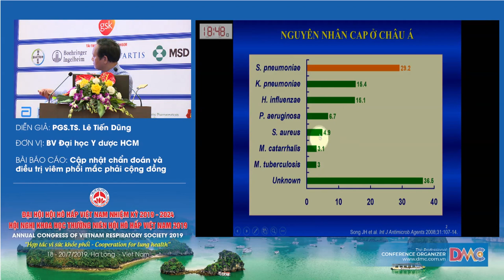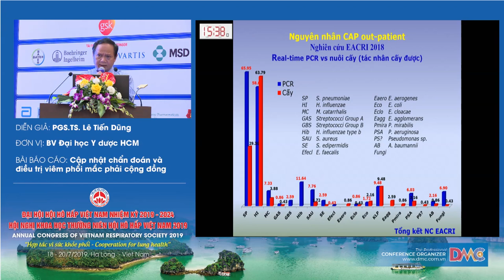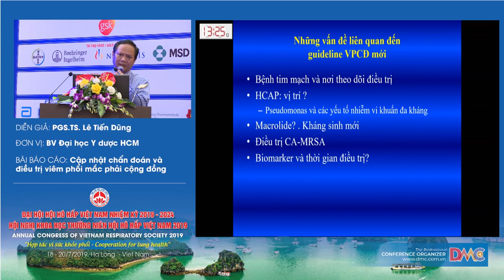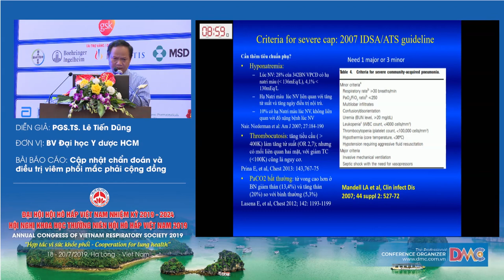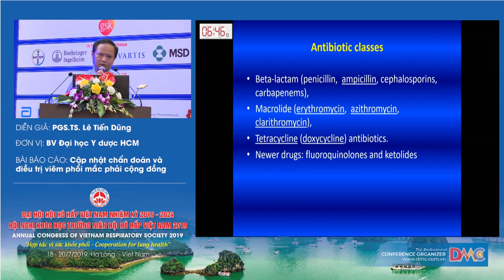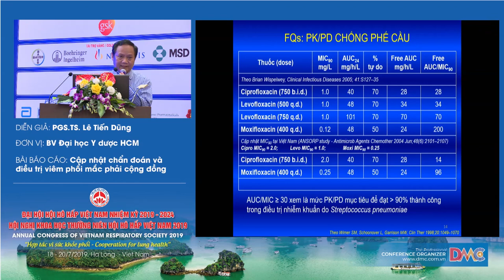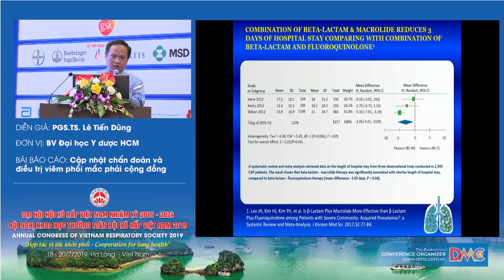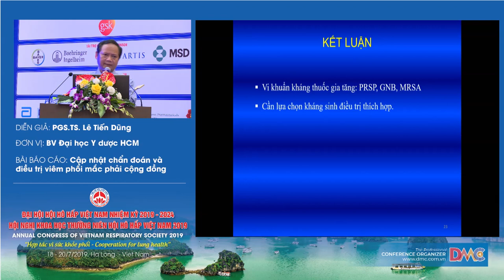Cập nhật chẩn đoán và điều trị viêm phổi mắc phải cộng đồng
PGS.TS.BS. LÊ TIẾN DŨNG -  Cập nhật chẩn đoán và điều trị  viêm phổi mắc phải cộng đồng
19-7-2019, Hội trường Ngọc Vừng - Khách sạn Mường Thanh Luxury Quảng Ninh